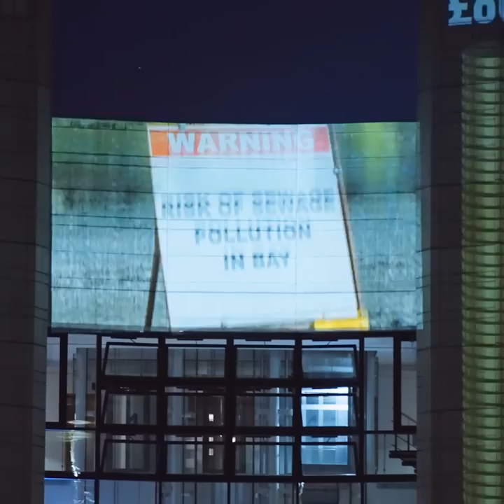Water privatisation is a con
(Location: Thames Water HQ)